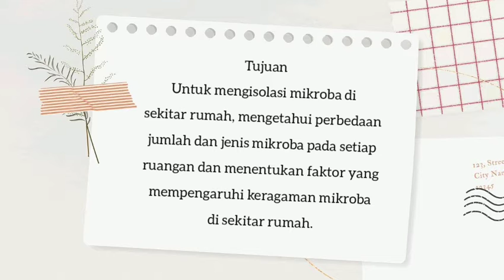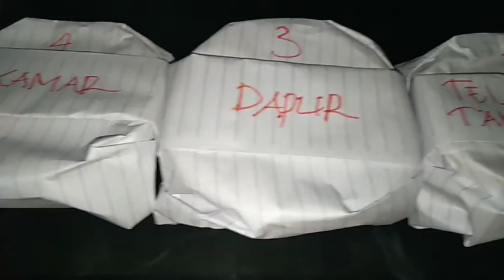Mikrobiologi - Mikroba Di Lingkungan Rumah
Bismillahirrahmanirrahim.. Assalamu'alaikum wr.wb

Video ini untuk memenuhi Tugas Praktikum Mata Kuliah  Mikrobiologi

Dosen Pengampu:
1. Dr. Evi Rovianti, M.Pd
2. Megayani, M.Pd

Asisten Praktikum :
1.Teti Rosmiati
2. Uyyumatul Ummah
3. Anggi Novitasari

Acara Praktikum Ke-4:
Mikroba di Lingkungan Rumah

Tujuan Praktikum :
Untuk mengisolasi mikroba di sekitar rumah, mengetahui perbedaan jumlah dan jenis mikroba pada setiap ruangan dan menentukan faktor yang mempengaruhi keragaman mikroba di sekitar rumah.

Praktikan
Nama : Een Darwati
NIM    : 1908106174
Kelas  : Biologi E / Semester 4

INSTITUT AGAMA ISLAM NEGERI (IAIN) SYEKH NURJATI CIREBON 2021